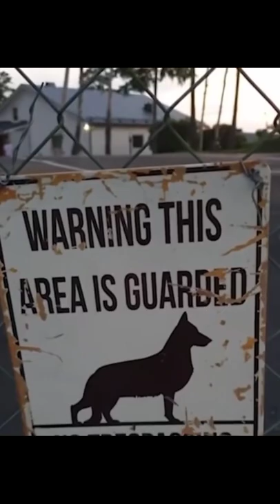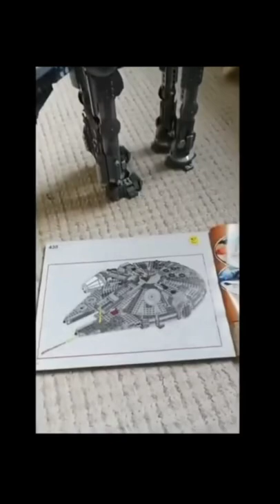TRY NOT TO LAUGHT, RANDOM TIKTOK😂🤣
All videos are obtained through the tiktok application. And there is no intention to hurt anyone and even if it's just for fun.

Happy watching, I hope you are all entertained.